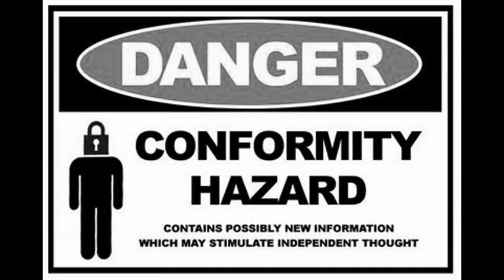(To Heck With Housework Contest Entry) Bodybag - Hate Me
My "To Heck With House Work" Contest entry. Vinnie Scullo's "Fiddler's Green" Instrumental!